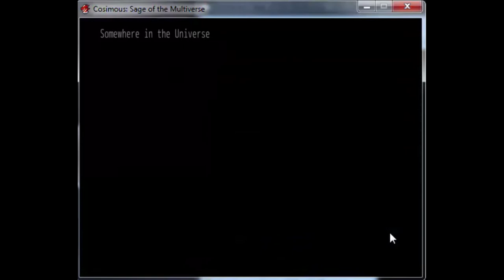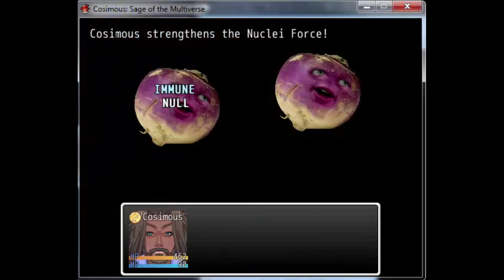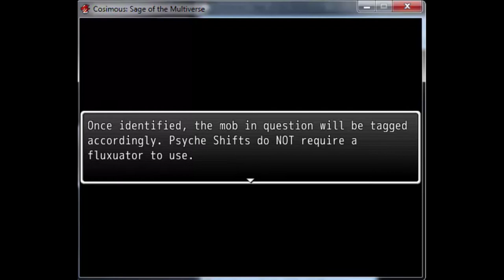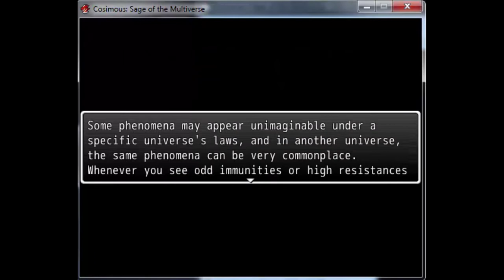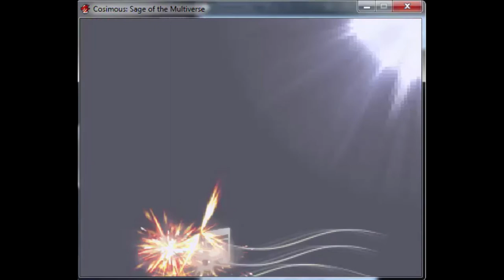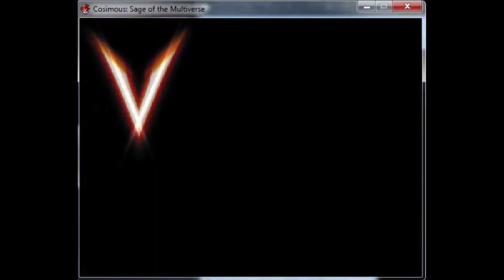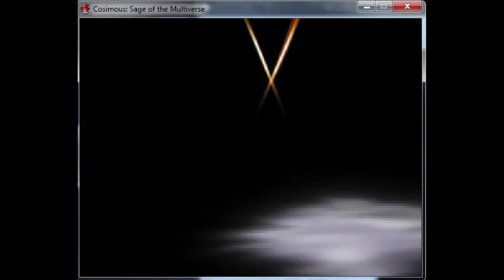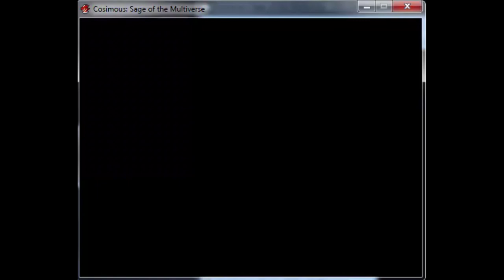Cosimous: Sage of the Multiverse (Trials of Sensory Deprivation and Schizophrenic Hallucinations)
Hey everybody, this part two of a little video game dream of mine I'd like to find a team to professionally create. So here is the actual first level where you fight Cosimous's hallucinations.

That stupid cartoon on netdoodler, ugh, shackles me, but at least I can draw.